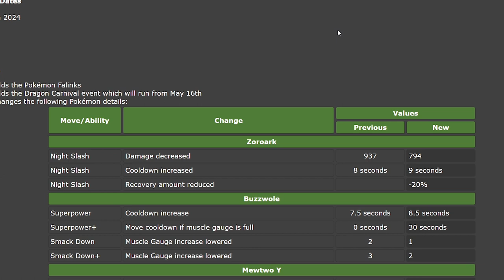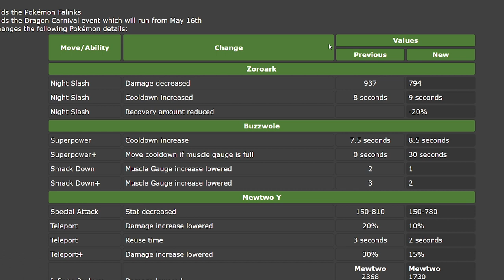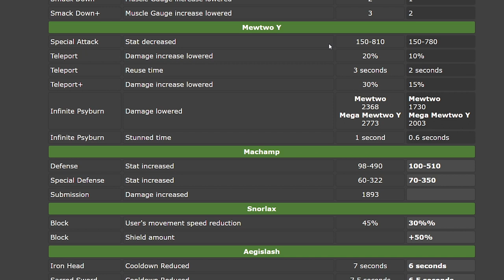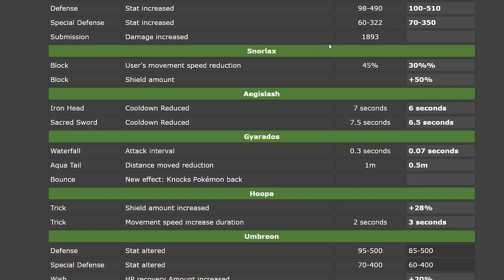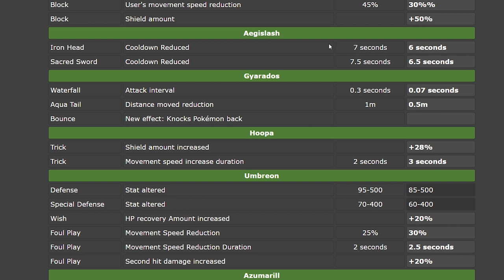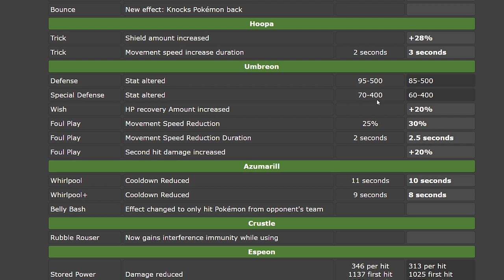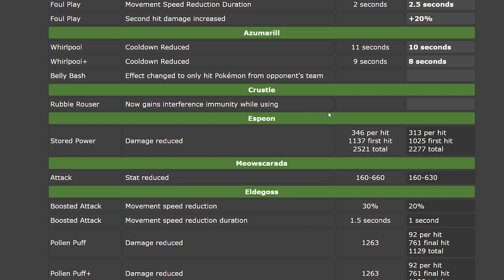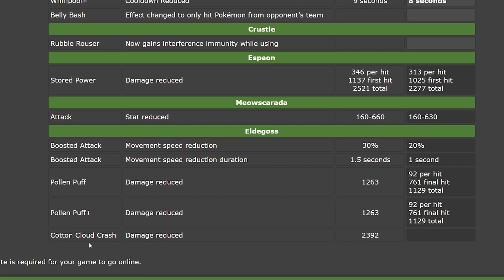🎁FALINKS APRIL🐱‍🐉new patch! who can carry this patch.? 🎪Dragon Carnival coming soon🎪 | Pokemon Unite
Hey guys, here we gonna see NEW PATCH new dragon carnival event! What is the meta like with the new Pokemon?  Pokemon Unite Tier list! @FranzTJyt

- Franz TJ & Family

Stay tuned and subscribe to my YouTube Channel to always be kept up to date about the newest Pokemon Unite Pokemon, Pokemon Unite Tier Lists, Pokemon Unite Balance Patches, Pokemon Unite Patches, Pokemon Unite Gameplay, Pokemon Unite Guides and Pokemon Unite Highlights!